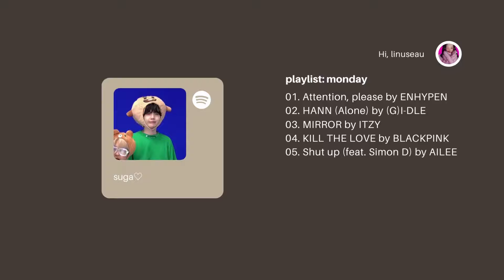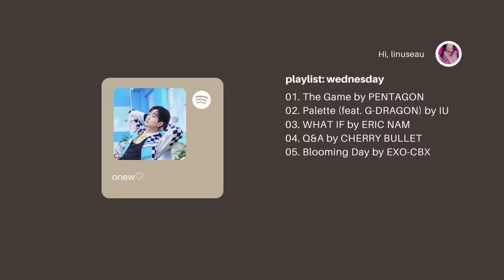🗀 giving days of the week a soundtrack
🗀 〜 welcome to linuseau's world !!

🗀 timeline
🗀 intro: 0:00- 0:12
🗀 monday: 0:13- 0:47
🗀 tuesday: 0:48- 1:21
🗀 wednesday: 1:22- 1:56
🗀 thursday: 1:57- 2:31
🗀 friday: 2:32- 3:08

🗀 FAQ
name - glory (not about to say my real name) (so its my middle name)
age - 13 (going to turn 14 this year)
prns - she
what i use to edit - canva (videos) : canva + befunky (thumbnails)